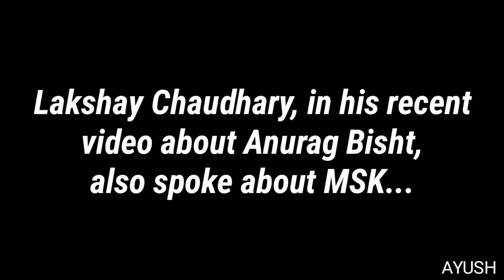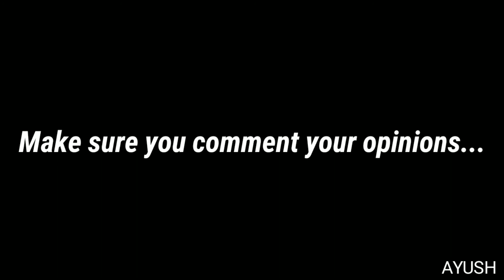Lakshay Chaudhary vs MSK Vlogs Controversy| Lakshay on roasting Anurag Bisht| YouTube Controversies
Hey guys, if you liked watching this video, then do

Lakshay Chaudhary vs MSK Vlogs Controversy|
Lakshay on roasting Anurag Bisht|
YouTube Controversies

Edit: Ayush(myself)